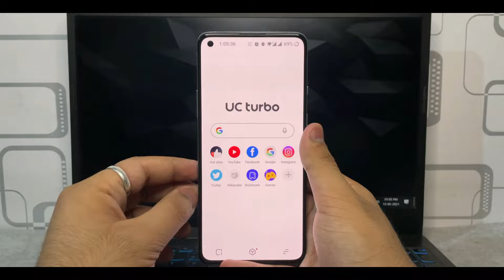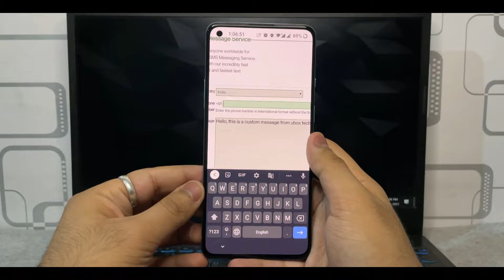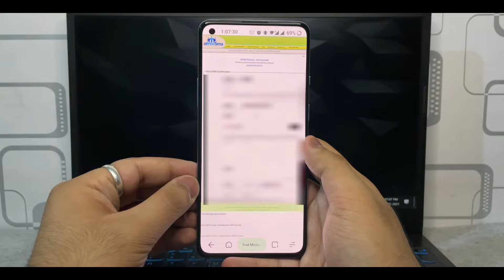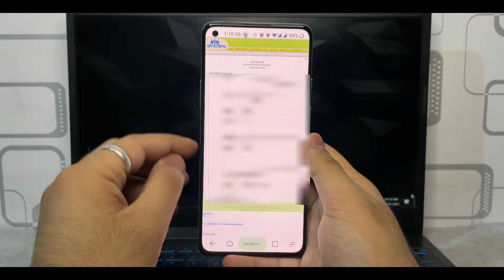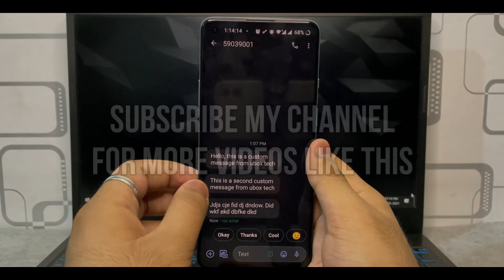How to Send Custom SMS without showing number | Send SMS with Fake Number without any App 2021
Video Chapters:
00:00 | Intro
00:35 | Setting up Apps
01:19 | Sending SMS (Number 1)
02:25 | Sending SMS (Number 2)
04:06 | Outro
📽How to Open Links (Tutorial):

IF YOU HAVE ANY PROBLEM WITH THE LINKS, THEN YOU CAN DM ON INSTAGRAM @uboxtech

✨My Primary Phone:

✨My Mic:

✨My Ring Light:

✨Mobile Tripod: